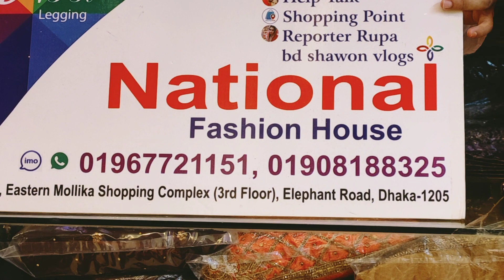মাথানষ্ট অফারে পাকিস্তানি গাউন/কোরবানি ঈদের বিশেষ অফারে গর্জিয়াস পাকিস্তানি গাউন কিনুন অনলাইনে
মাথানষ্ট অফারে ইরানি গাউন/কোরবানি ঈদের বিশেষ অফারে গর্জিয়াস পাকিস্তানি গাউন কিনুন অনলাইনে | HELP TALK